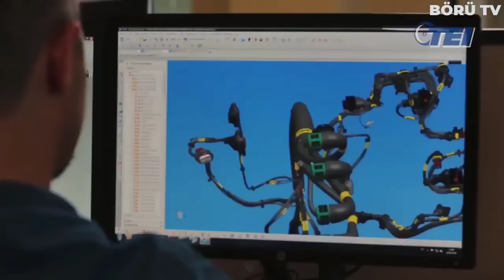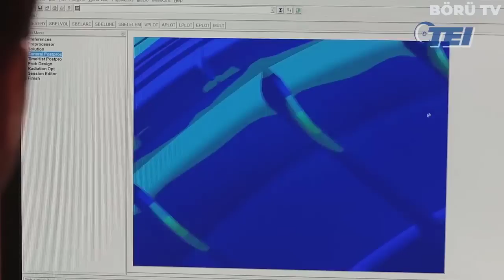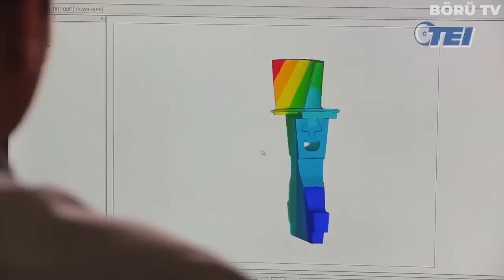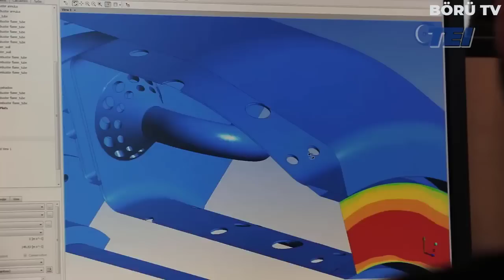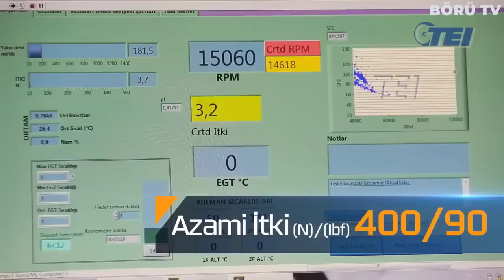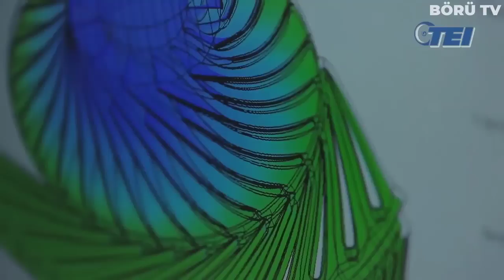REKOR KIRAN YERLİ MOTORUMUZ TESLİM EDİLDİ ! DÜNYADA İLK OLACAK ! MOTORU YERLİ Mİ ? - BU SEFER EVET !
Son 20 yılda yükselişe geçen Türkiye yerli ve milli teknoloji hamlesiyle beraber ordusunu güçlendirirken bir yandan da motor konusunda olmaz denilenleri oldurarak rekor kırmaya devam ediyor. Cumhurbaşkanı Recep Tayyip Erdoğan'ın kurmuş olduğu "tüm platform ve sistemlerimizde inşallah kendi motorumuzu kullanacağız" cümlesinin ardından yükselişe geçen yerli motor geliştirme çalışmaları hız kaybetmeden yolunda emin adımlarla ilerliyor.

Türkiye'nin yerli ve milli motor geliştirme süreci hakkında kritik açıklamalarda bulunan Tei genel müdürü Mahmut Faruk Akşit T-625 Gökbey helikopterimiz için üretilen motorun 2025 yılından itibaren seri üretime alınarak Gökbeye entegre edileceğini, yerli ve milli ilk havacılık motorumuz olan İHA motoru pd-170'in irtifa bakımından dünya rekoru kırdığını ve TJ-300 füze motorunun kendi sınıfında en küçük çapa sahip olmasına rağmen açık ara en iyi gücü ürettiğini açıkladı.

Mahmut Akşit motor konusundaki en kritik açıklamasını ise "Gururla söylüyoruz, biz hem pistonlu hem jet motorlarda Türkiye'nin ihtiyacı ne olursa yapabilecek yetkinlikteyiz. Eskiden soru 'yapabilir miyiz" idi, şimdi soru" 'ne kadar sürede, ne kadar maliyetle yapabiliriz' artık yapabileceğimizi biliyoruz" ifadeleriyle yaptı diyebiliriz.

Pistonlu dizel anlamına gelen ve yerli ihalar için geliştirilen PD-170 motorunun tüm tasarımlarının özgün bir şekilde tei'ye ait olduğunu belirten Mahmut Akşit "Gayet üstün bir motor, dünyada çift turbolu dünyadaki tek İHA motoru. Çift turboyu irtifa ile koordine etmek kolay bir iş değil. Tek turboluda irtifaya dayalı güç düşmesi daha keskin hızlı oluyor. PD 170 dünyada irtifa yönünden rekor sahibi. Dizel grupta hiçbir motor yanına dahi yaklaşamıyor.

40 bin feet e kadar görev yapabilme yeteneğine sahip, bu ciddi bir kabiliyet. Bayraktar TB3'ün motorlarını biz verdik, entegrasyon çalışmaları devam ediyor. Dünyada teknoloji hızla ilerliyor biz de motorları şimdiki teknolojiye göre değil, gelecekteki teknolojilere göre tasarlıyoruz. 2 tonluk bir aracı 40 bin feete çıkaracak üstün teknolojiye sahip bir motor. PD serisinde çalışmaya devam ediyoruz. BAYKAR Akıncı'nın değişik görevlere göre tasarlanmış versiyonları var, Akıncı C serisinin motorlarını da teslim ettik, entegrasyon çalışmaları devam ediyor" ifadelerini kullandı.

Uçak motoru konusunda üretim devam ederken aynı zamanda helikopter motorunda da bir kademe daha eklendiğini ifade eden Mahmut Akşit "Gururla söylüyoruz, hem pistonlu hem jet motorlarda Türkiye'nin ihtiyacı ne olursa yapabilecek yetkinlikteyiz. Eskiden soru "yapabilir miyiz" idi, şimdi soru" ne kadar sürede, ne kadar maliyetle yapabiliriz" Artık yapabileceğimizi biliyoruz" dedi.